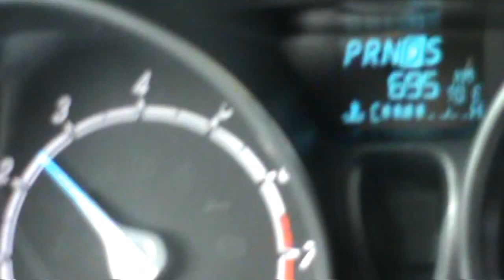Hiway to Kelowna(2/2)